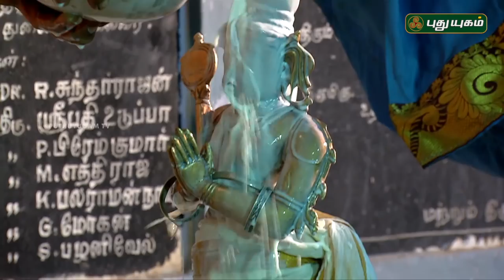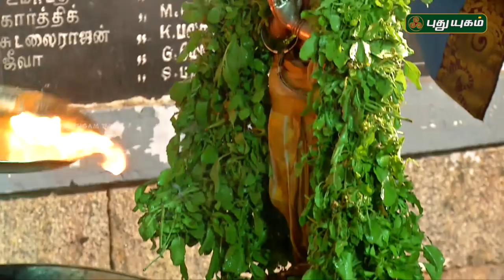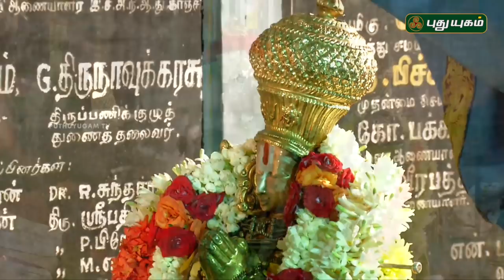ஶ்ரீ வரதராஜ பெருமாள் திருக்கோயில், பூந்தமல்லி, சென்னை | Aalayangal Arputhangal | 09/05/2018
அருள்மிகு திருக்கச்சி நம்பிகள் மற்றும்
ஶ்ரீ வரதராஜ பெருமாள் திருக்கோயில்
பூந்தமல்லி, சென்னை...( Arulmigu Thirukkachchi Nambigal And Varadaraja Perumal Temple )